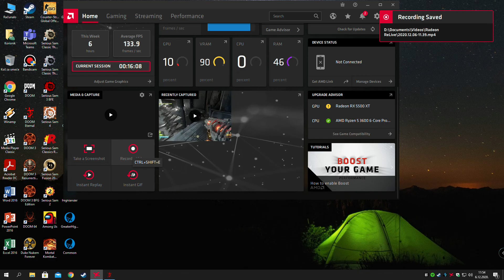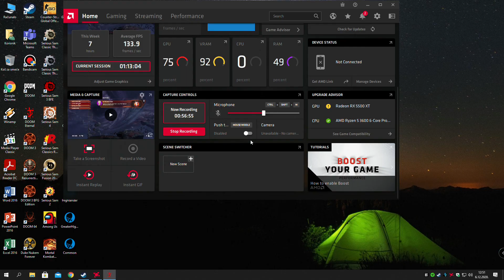Doom Eternal - Final Sin (Master level) - Ultra-Violence Gameplay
Vote for Doom Eternal - Game of the Year Award!